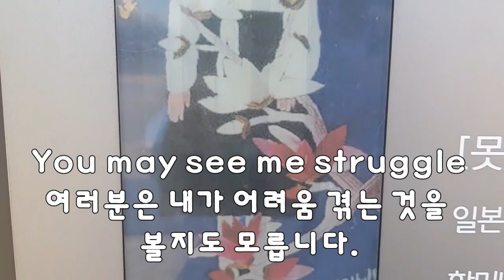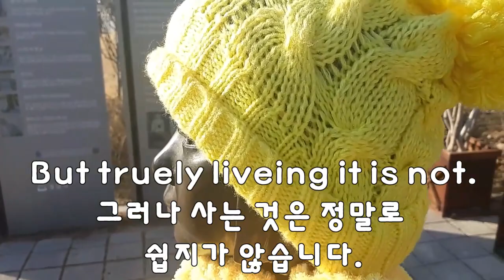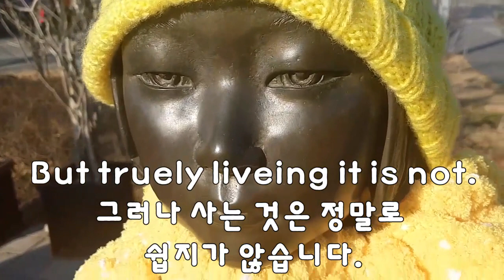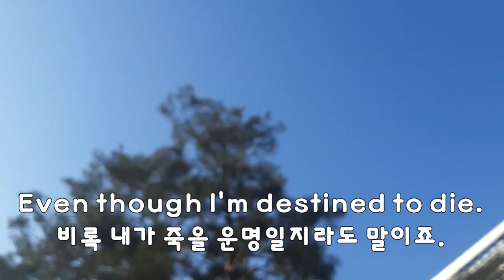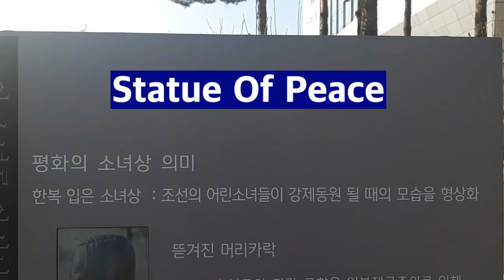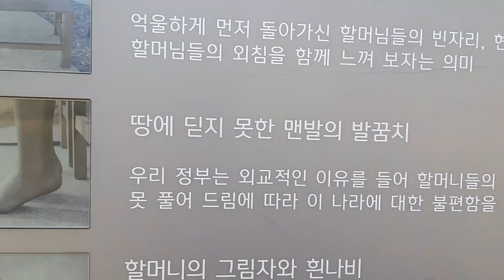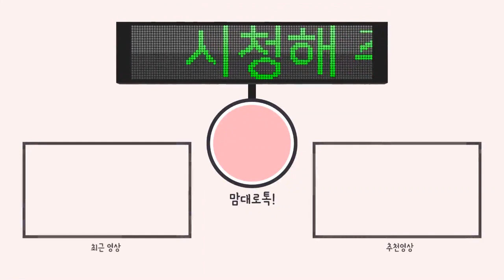Statue Of Peace 소녀상을 떠올리게 하는 영어명시 Today's My Note;You will never see me fall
Military Sexual Slavery Victims By Japanese.
Today's My Note 오늘의 명언영시는
"You Will NEVER see me fall" This English Poem reminds me of the  Statue of Peace 소녀상 in Korea.
There remained  unsolved sad historical facts between Korean and Japan through World war 2, especially for the victims of girls.
I don't want to focus here the complicated political story but
just thinking of those girls through this poem.
Hope No trouble or any anger causes for Japanese.
Just peace and enjoy the poem.